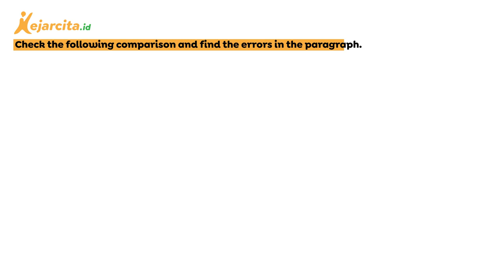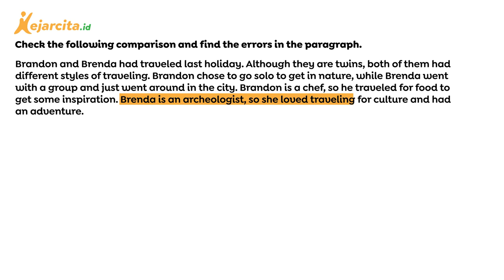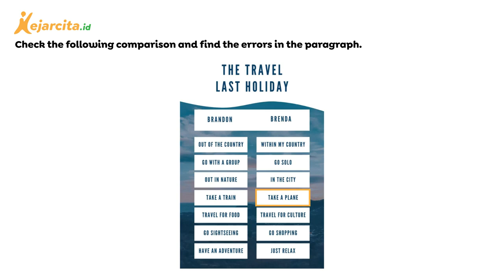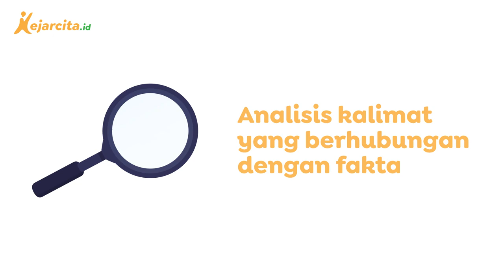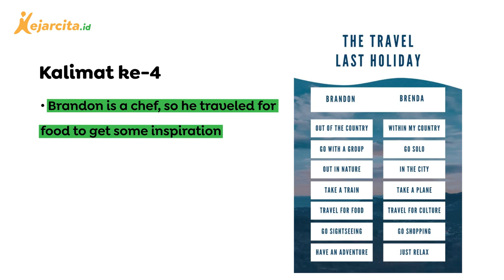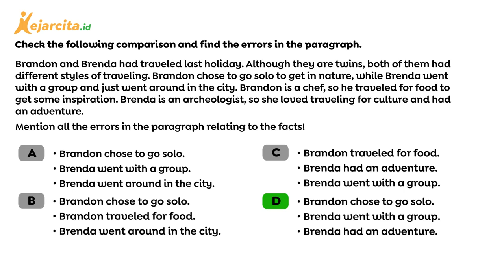Bahasa Inggris SMP | Contoh Soal Materi Simple Past Tense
Sample practice question: Brandon and Brenda's Travel Habits - Past Actions (Bahasa Inggris Kelas 8 SMP). Pada soal, disajikan perbandingan fakta bepergian pada liburan yang lalu antara Brandon dan Brenda. Kemudian kita diminta untuk mencari fakta yang salah pada paragraf. Yuk, kita analisis dari kalimat dalam paragraf yang berhubungan dengan fakta pada kolom! There are tens of thousands quiz problems and various materials for you to learn!

Sounds fun? Do you want to get more questions or practice more? Or do you have something to ask to our tutors? Regards!